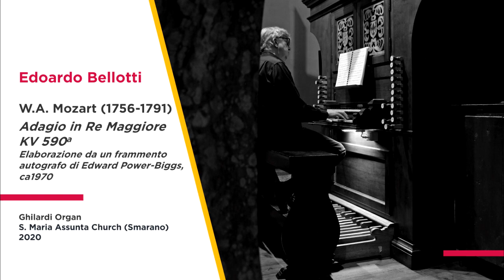W.A. Mozart (1756-1791), Adagio in D Major KV 590a - Edoardo Bellotti (organ)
Edoardo Bellotti (organ)
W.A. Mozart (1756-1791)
Adagio in Re Maggiore/D Major KV 590a
Elaborazione da un frammento autografo di Edward Power-Biggs, ca1970

Ghilardi Organ, S. Maria Assunta Church (Smarano)